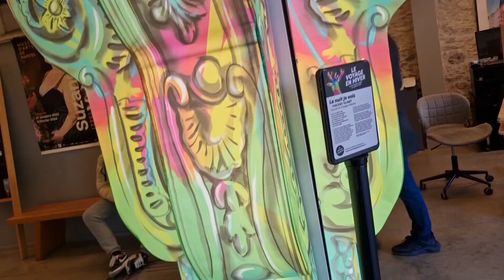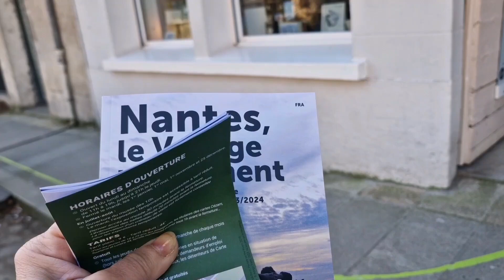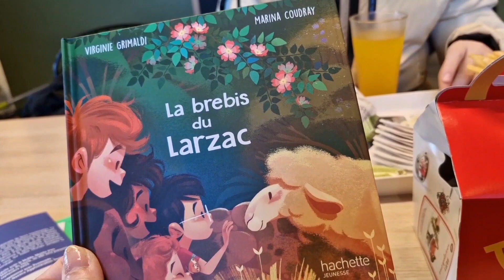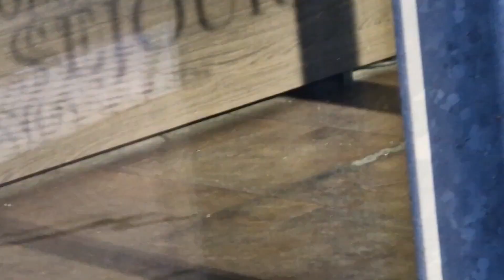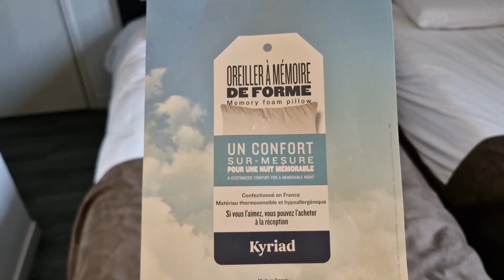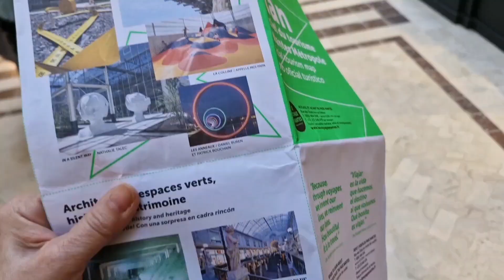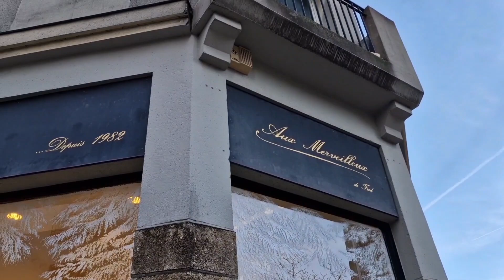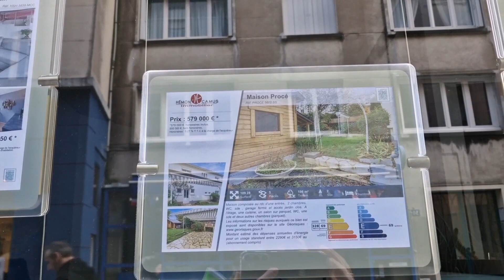321- Passage Pommeraye quá đẹp ( Nantes 01/2024)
Passage Pommeraye est l’un des plus beaux passages couverts d’Europe, véritable chef-d’œuvre architectural du XIXe siècle. Découvrez le !
Nantes 20/01/2024.

Passage Pommeraye là một trong những lối đi có mái che đẹp nhất ở châu Âu, một kiệt tác kiến trúc thực sự của thế kỷ 19.  Mời bạn cùng tham quan khu vực này với mái nhà cực đẹp, các phòng trưng bày được trang trí lộng lẫy và các cửa hàng của nó...